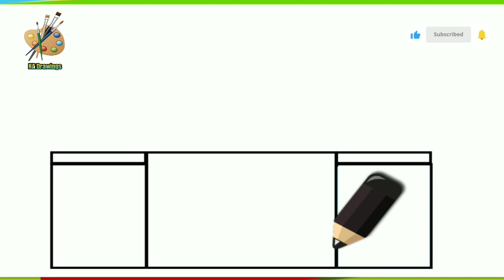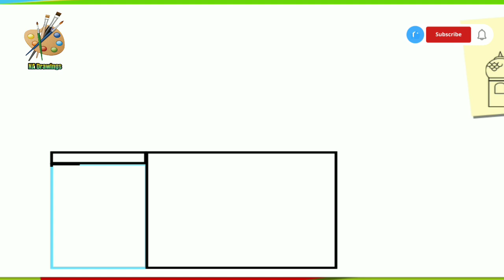How to draw Masjid | Drawing Design And Colours 2023 | NA Drawing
About This Video:
Friends Aj Ki is video Mein Hum Masjid Ki Drawing  Create Karenge Aur Phir Is Drawing Mein Colour  Karenge…